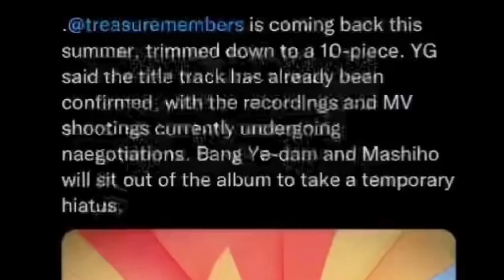We will wait for you two. Yedam and Mashiho 🥹💙💎 (read description)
TREASURE is coming back this summer, trimmed down to a 10-piece. YG said the title track has already been confirmed, with the recordings and MV shootings currently undergoing negotiation. Bang Ye-dam and Mashiho will sit out of the album to take a temporary hiatus.

YG elaborated that TREASURE Bang Yedam is taking the time off out of his own wishes to focus on studying music production, while Mashiho, who is currently staying in Japan with his family, is extending his break due to health reasons.